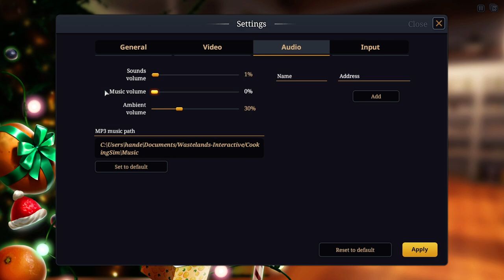Cooking Simulator - Windows Cel mai bun pregatar